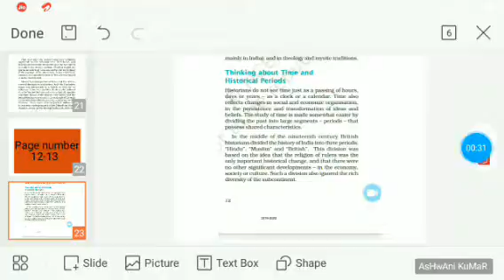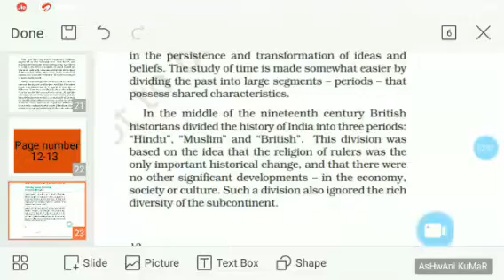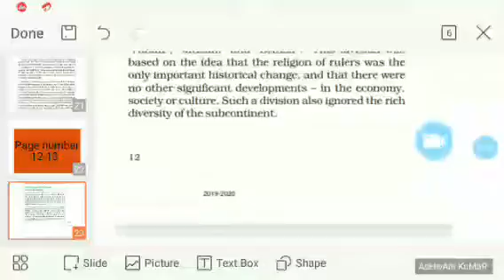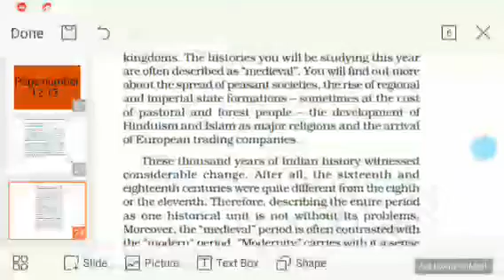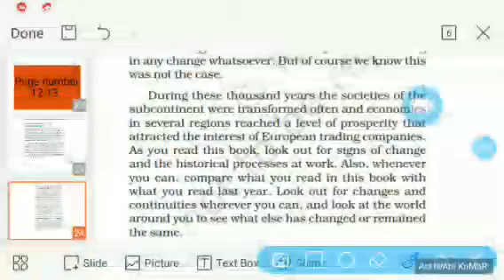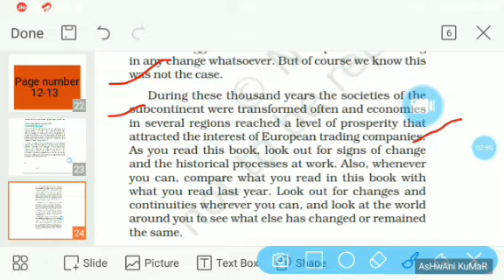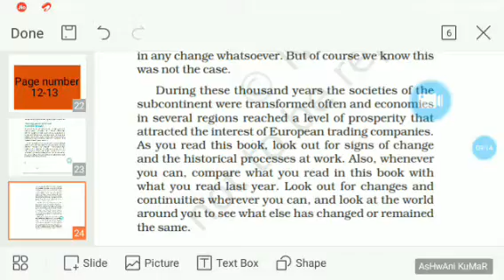CLaSs 7th Ch-1 page number 12-13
Tracing changes through a thousand years